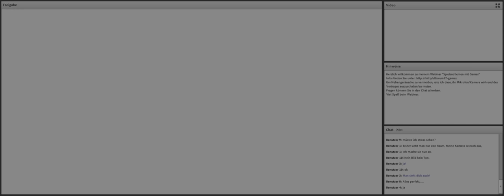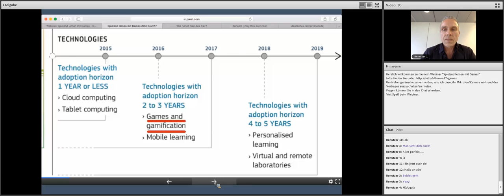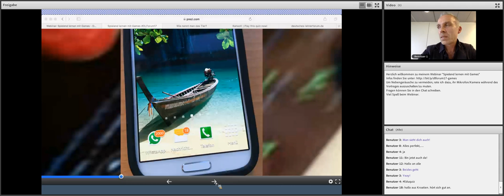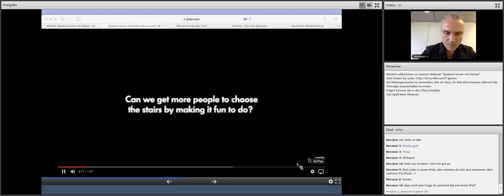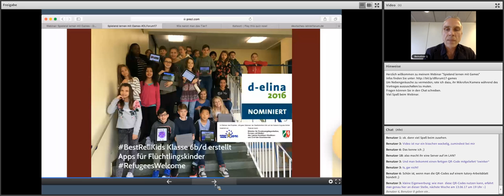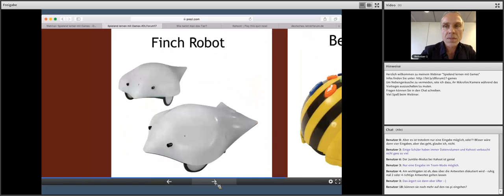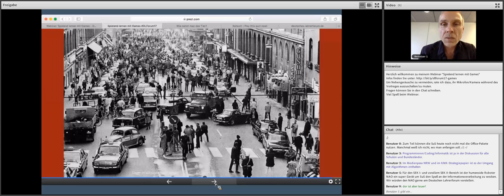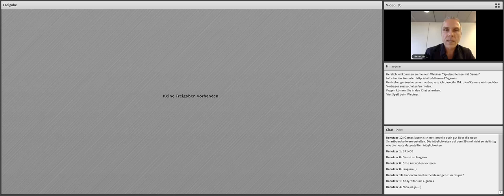Webinar: Spielend lernen mit Games - DLForum17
Webinar im Vorfeld des 3. Deutschen Lehrerforum 2017
7.6.17